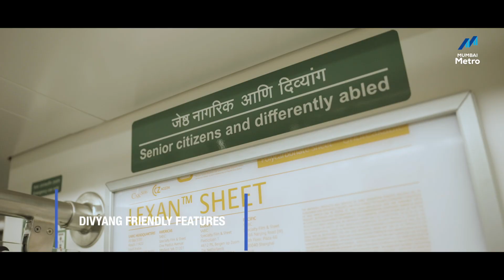Mumbai Metro Launch of New Tracks.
AV produced for MMRDA showcasing Western Mumbai's 2 new Metro lines, monumental moment as the city got these 2 new lines after a gap of 9 years.

Concept, Production & Direction : SpaceBAR Advertising